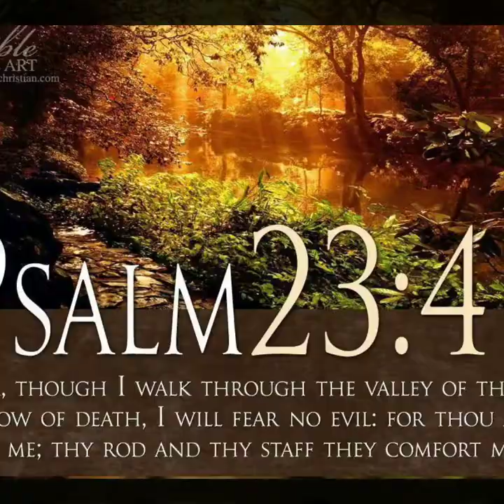Jehovah Ishorna Manipuri gospel song/ By: Naokhomba Thokchom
Manipuri Gospel song
By: Naokhomba Thokchom